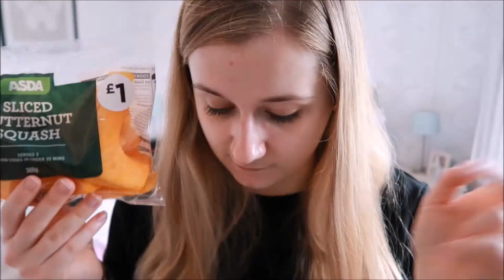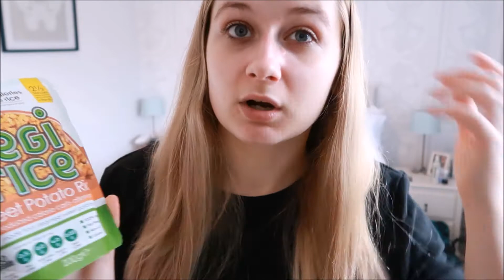PERIODS, IBS & CATCH UP | VictoriaLaurenxox